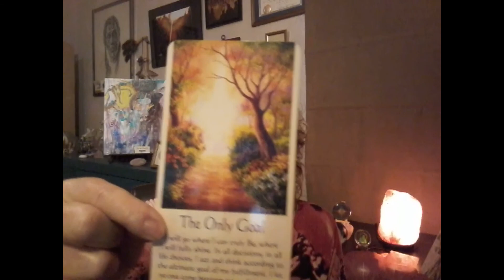MARCH 17-23 2021 ETS WEEKLIES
Fear energy
Disapate,release pent up emotions
Trust your instincts
Healing,emotional support
Good adventure
Kay mother figure spirit side, they've overcome
Dissolution/separation
Learning to follow your own energy
Achieving easier than expected, relax
Opportunities